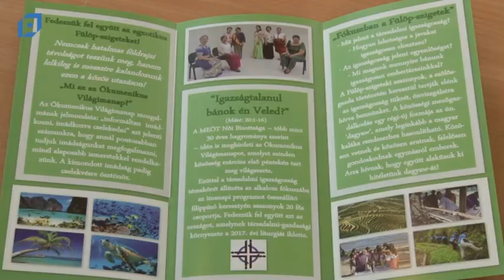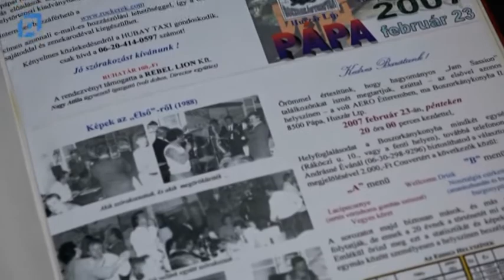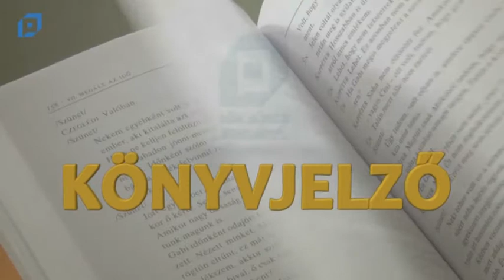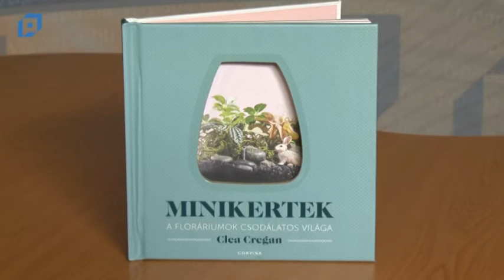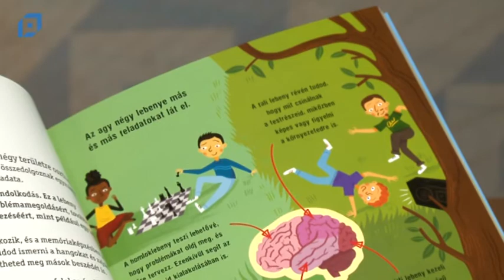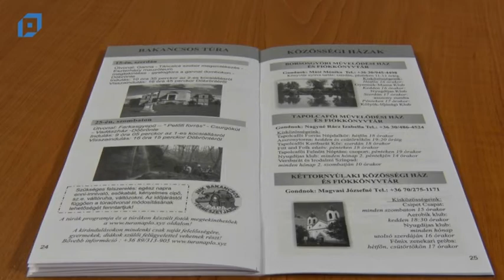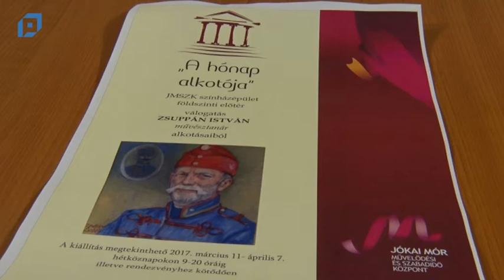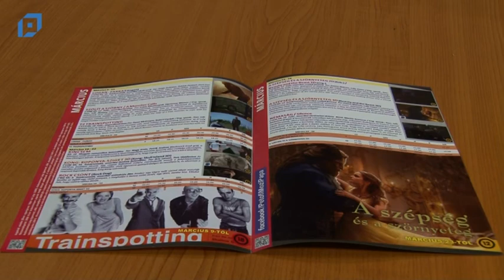VTV Pápa Magazin, 2017.03.10. Péntek-Kultúra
Tartalom
00:00 Arany Jánosra emlékeztek a türrösök
07:50 Együtt könnyebb – jótékonysági est
15:45 Marosi Dia kiállítása
22:59 Nyugdíjas nőnap a sportcsarnokban
30:07 Borverseny
34:54 Ökumenikus világimanap
40:10 Retro Jam zenésztalálkozó
48:01 Könyvjelző
52:28 Programajanló